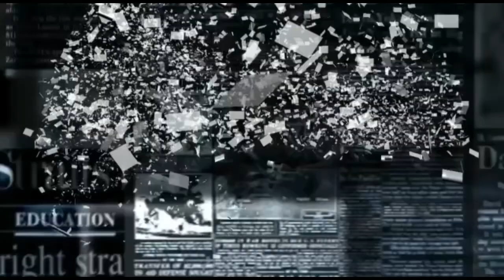Giochi per i bambini della Neuroriabilitazione della Maugeri, all’ospedale di Sciacca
Sono stati donati dai carabinieri in congedo una cucina completa di accessori e un gioco di basket.